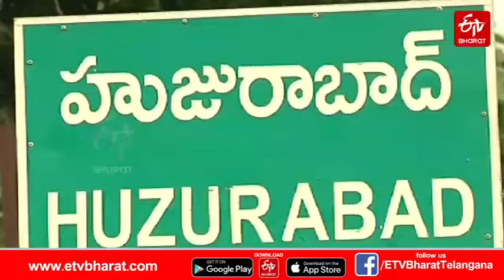పదునెక్కిన Huzurabad Campaign... నువ్వానేనా అంటోన్న Trs, Bjp | Huzurabad By Election Campaign 2021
హుజూరాబాద్‌ ఉపఎన్నికకు ప్రధాన రాజకీయ పక్షాలు ప్రచార (Huzurabad By Election Campaign) జోరు పెంచాయి. గెలుపును ప్రతిష్ఠాత్మకంగా తీసుకున్న అధికార తెరాస(Trs), విపక్ష భాజపా (Bjp) నువ్వానేనా అన్నట్లు పోటీపడుతున్నాయి. ప్రజల్లోకి విస్తృతంగా వెళుతున్న నాయకులు వ్యక్తిగత విమర్శలతో హోరెత్తిస్తున్నారు. హుజూరాబాద్‌ సమగ్రాభివృద్ధికి పాటపడతామంటూ హామీలు గుప్పిస్తున్నారు.